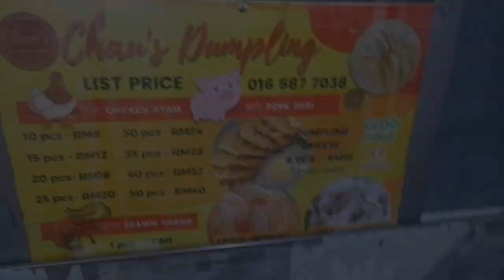CHRISTMAS EVE DUMPLING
Dumpling stall workers in Donggongon all dressed in Christmas colour for their Christmas dumpling sales.